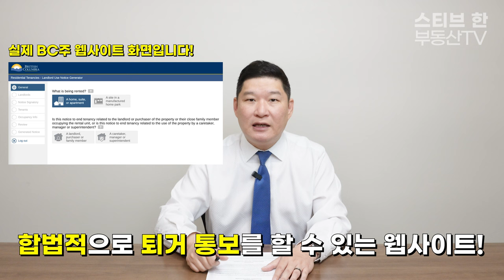8월 21일부터 또 변경되는 임대차 보호법 사항 2가지! | 스티브한 밴쿠버 부동산 TV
안녕하세요!

오늘 영상은,
최근에 수정된 2가지 임대차 보호법 관련 정책 업데이트에 관한 정보 영상입니다.

문의사항은
아래 연락처로 편히 연락주세요!
감사합니다!